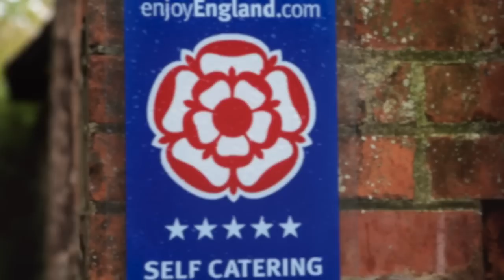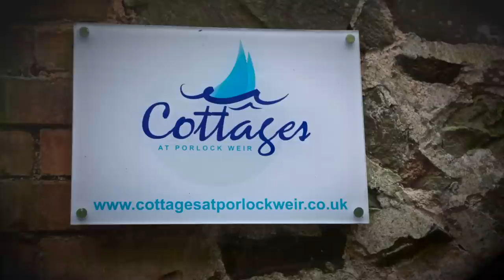The Stable Block in Porlock Weir | The Best of Exmoor